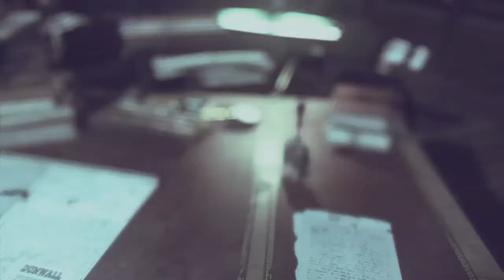Dishonored 2 part 1 my first playthough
DISHONORED 2